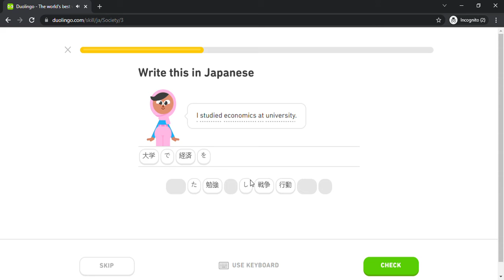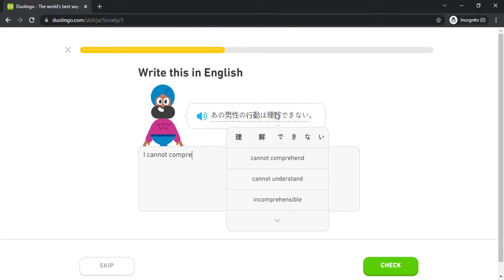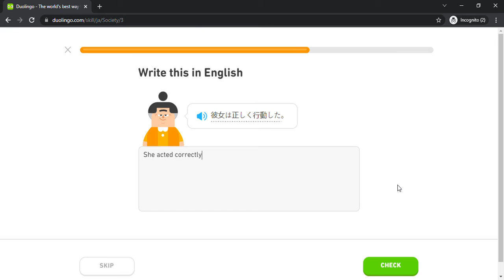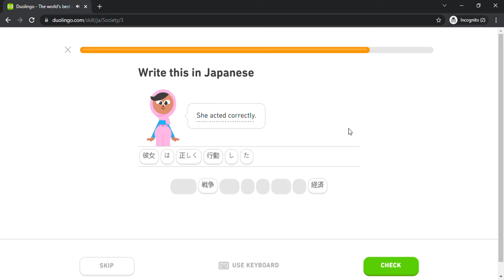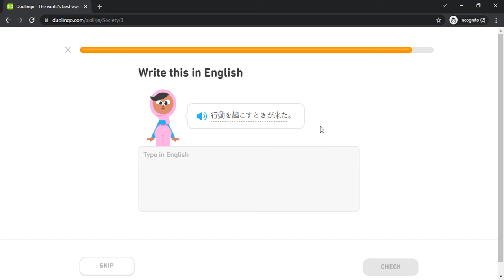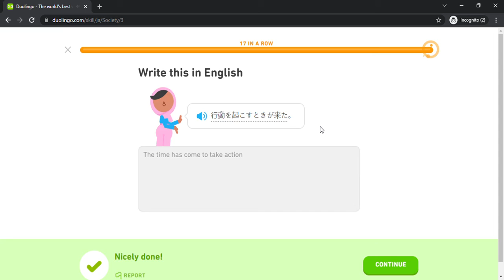Duolingo #1421 Japanese - English (Part 27 - Society)